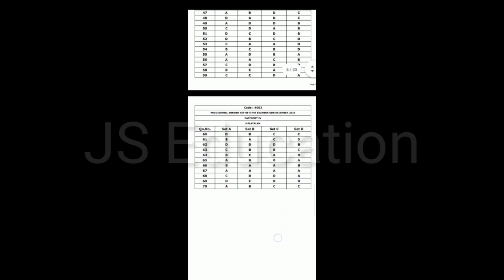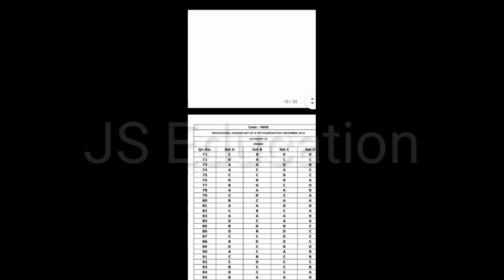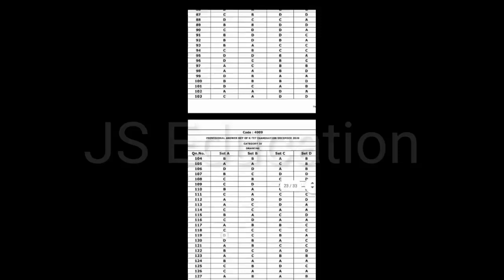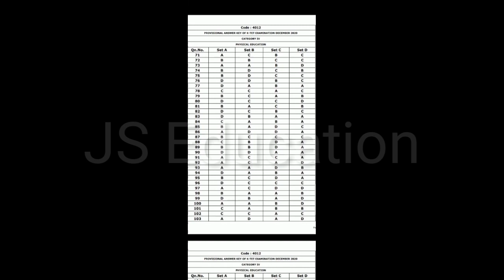KTET 4 ANSWER KEY DECEMBER 2020/ 17/January 2021